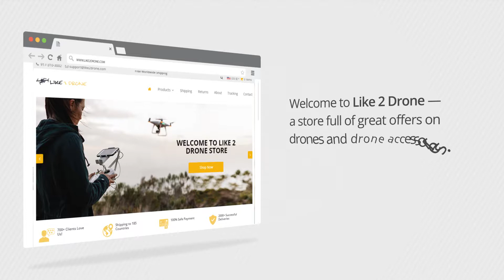Like 2 Drone